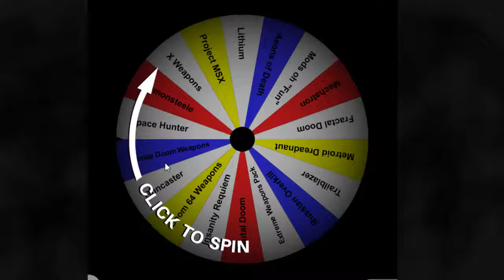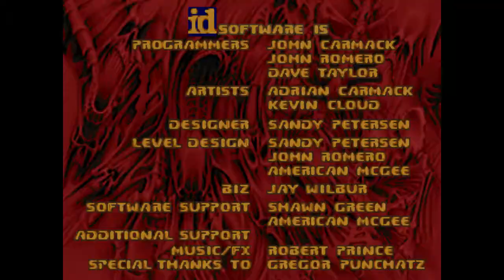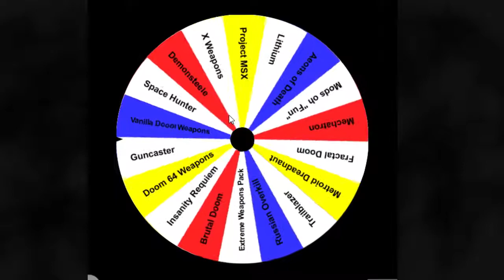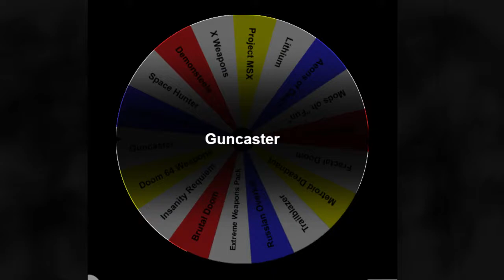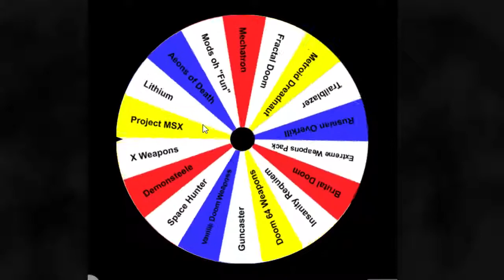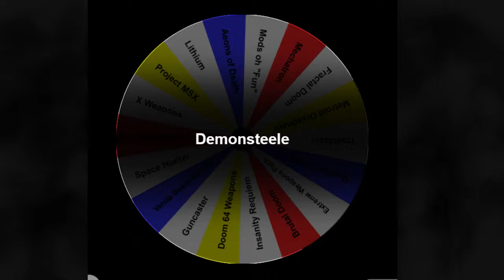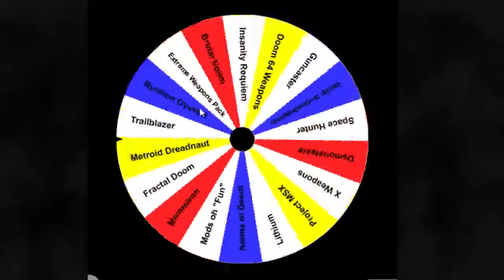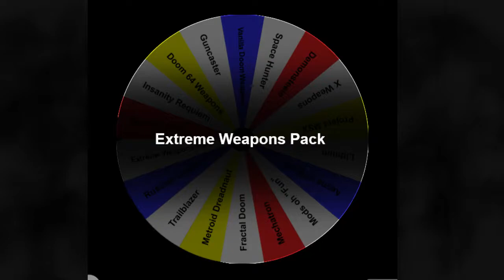Wheel of Doom (Part 5) - Greg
Wheel of Doom is a stream I do that involves randomly selecting both a gameplay mod and a map using Wheel Decide and then playing them as much as I can before giving up or finishing a map with the randomized combination of mods.